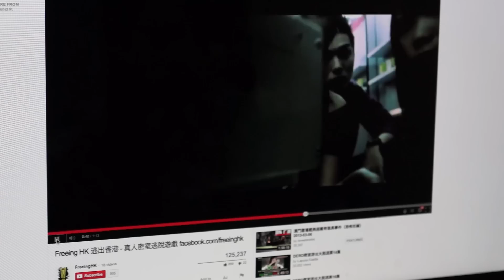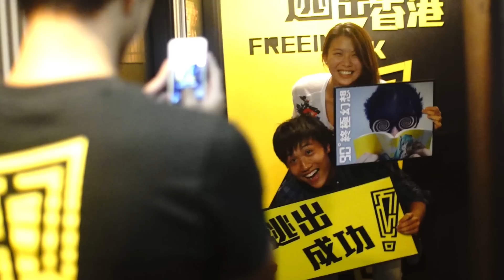Lenscovery Ep. 2.2 - Dating in Hong Kong | Dating Entertainment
What's trending about dating? Lenscovery takes you all the way to what couples must know in Hong Kong.

Take up the challenge of Freeing HK and exploit the uprising innovative dating entertainment.

Music licensed by Apple Inc.